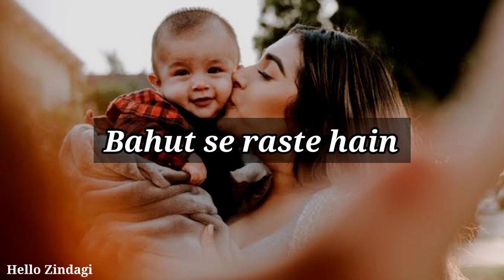Mothers day status | Mothers day shayari | Maa status | Maa ke upar shayari